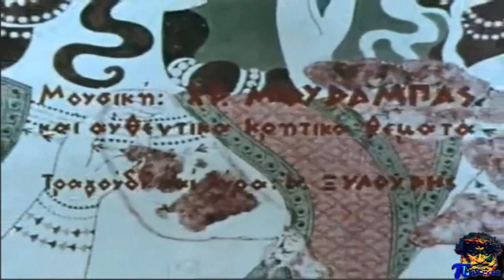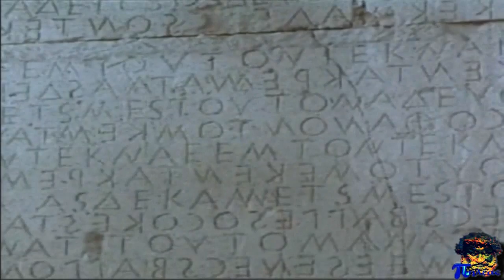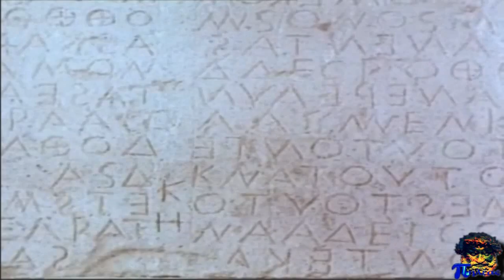Η ΨΥΧΗ ΤΗΣ ΚΡΗΤΗΣ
ΠΟΛΥ ΚΑΛΗ ΠΑΛΙΑ ΤΑΙΝΙΑ ΤΕΚΜΗΡΙΩΣΗΣ ΤΟΥ 1970 ΕΛΛΗΝΙΚΗΣ ΠΑΡΑΓΩΓΗΣ , ΠΟΥ ΑΝΑΦΕΡΕΤΑΙ ΣΤΗΝ ΑΝΑΖΗΤΗΣΗ ΤΗΣ ΛΕΒΕΝΤΙΚΗΣ ΨΥΧΗΣ ΤΗΣ ΚΡΗΤΗΣ .
ΠΕΡΙΗΓΗΣΗ ΣΤΑ ΣΗΜΑΝΤΙΚΟΤΕΡΑ ΜΝΗΜΕΙΑ ΚΑΙ ΑΡΧΑΙΟΛΟΓΙΚΟΥΣ ΧΩΡΟΥΣ ΤΗΣ ΚΡΗΤΗΣ .